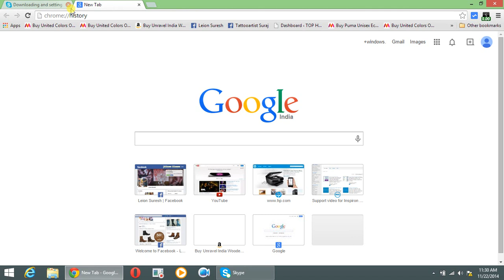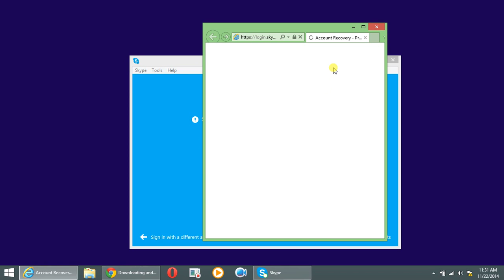How to recover the password in skype windows 7 and windows 8